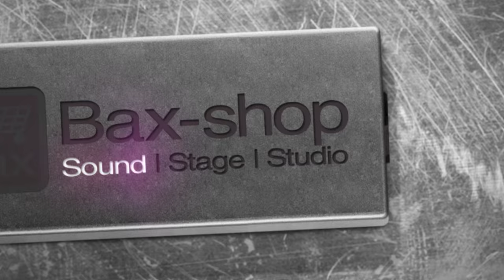Boss GT-001 Desktop Multi-Effect Processor Review | Bax Music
In this video, product specialist Noah Grim reviews the Boss GT-001. This multi-effect processor for guitar has the same powerful COSM modelling technology at the GT-100 floor processor, but in a compact, lightweight desktop housing. Not only does the Boss GT-001 feature state-of-the-art effect presets, but thanks to the USB port, it can also be used as a multi-channel audio and MIDI interface. There's more to the GT-001, though. The multi-effect processor has an XLR input with switchable phantom power, which means you can plug in acoustic guitars and microphones for vocals. You'll also find a stereo AUX-in that allows you to connect audio sources such as smartphones, drum computers and media players, which is of course perfect for jam sessions. Thanks to a clear display and hands-on controls, you can quickly and easily create virtual effect chains. The Boss GT-001 is even capable of converting monophonic guitar signals into MIDI data, which allows for creative sound experimentation.